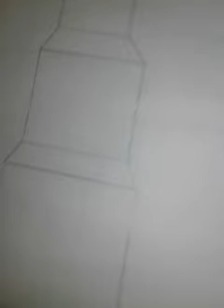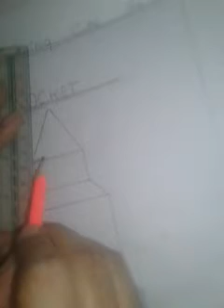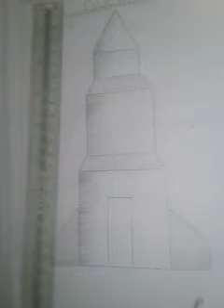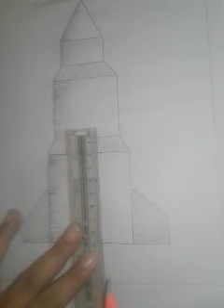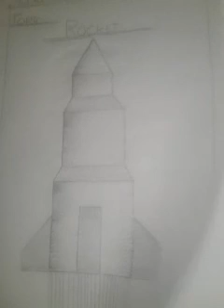Drawing lecture#82 Grade-IV practice of diagram Rocket part. 2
This lecture video explain diagram of Rocket.